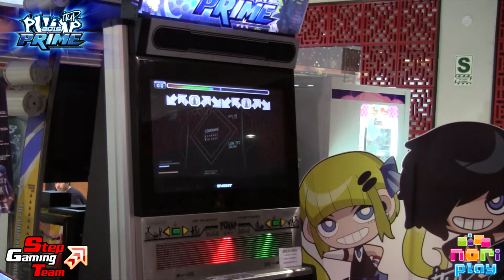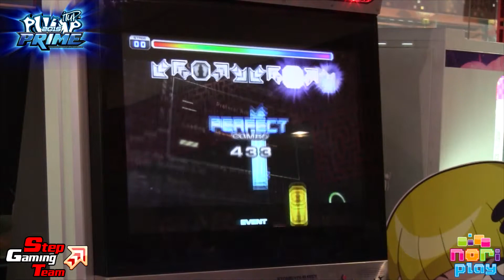[PIU] Torneo de Verano "I Knew You Can Do It" Speed Juniors 16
-CANALES AMIGOS, NO TE LOS PUEDES PERDER-